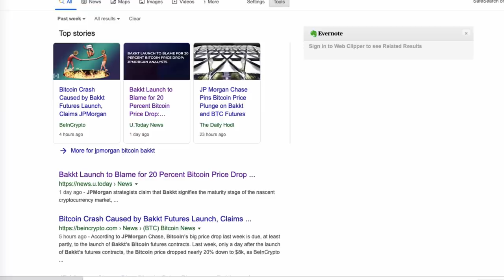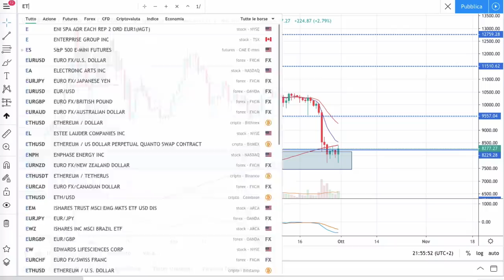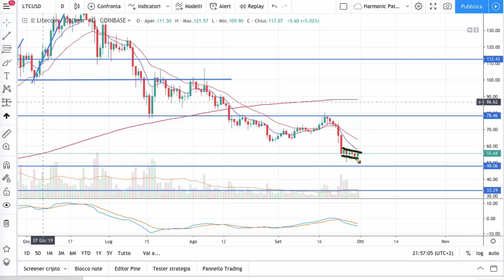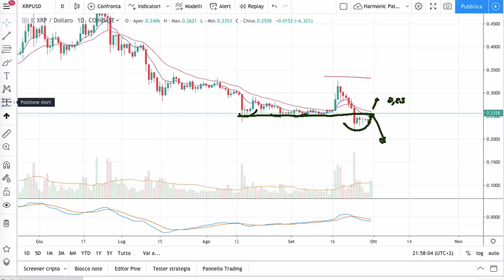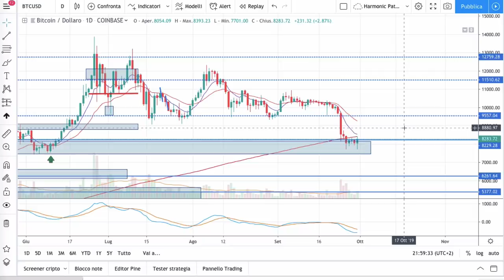La Discesa di Bitcoin: tutta Colpa di Bakkt secondo JP Morgan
Bitcoin perde il 20%. Perchè ?
Tutta colpa del lancio del progetto Bakkt secondo JP Morgan.
Sarà davvero così ?